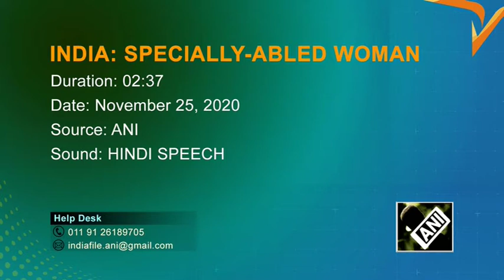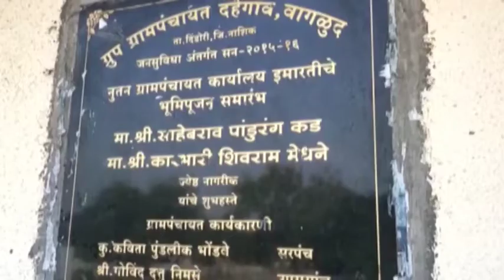Nashik’s specially-abled woman serves as Sarpanch of 2 villages